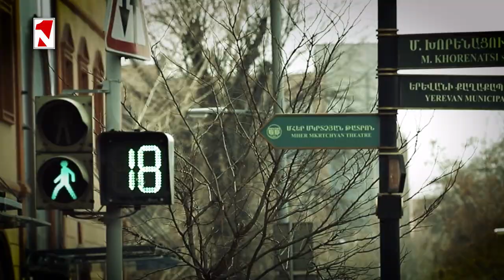Արժանապատիվ խաղաղության հնարավոր չէ հասնել անարժանապատիվ գնով